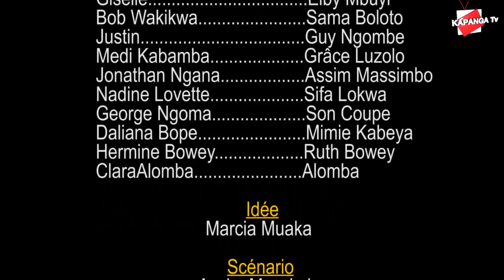Théâtre congolais 2019 : Feux de l'Amour dans LE PRIX DE MON DESTIN 3